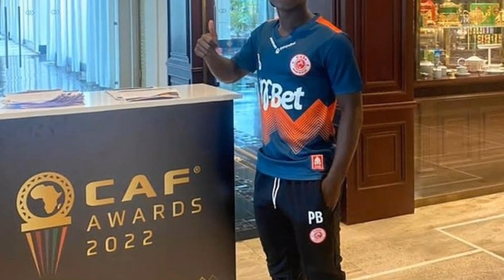Live; Tazama Alichokisema Sakho baada yakupokea tuzo Sadio Mane Amkubali Sakho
Tazama Alichokisema Sakho baada yakupokea tuzo Sadio Mane Amkubali  Sakho